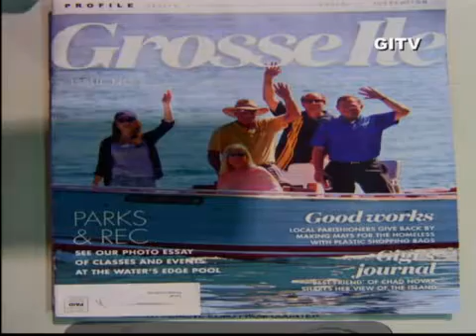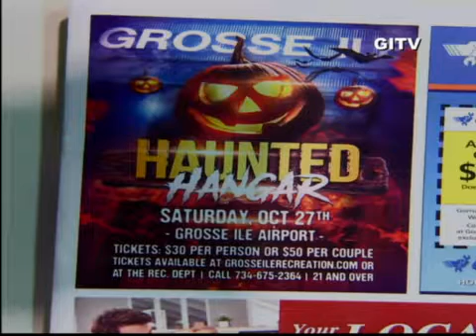August 13, 2018 Township Board Meeting 2018 08 12